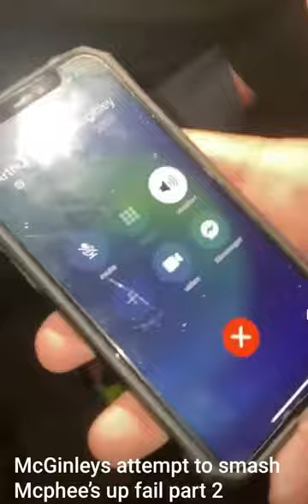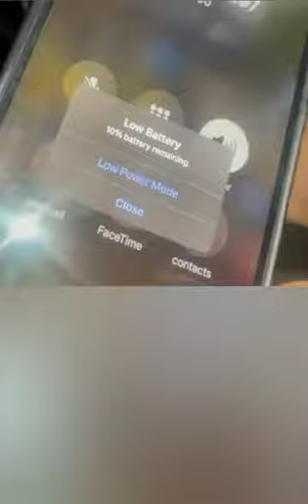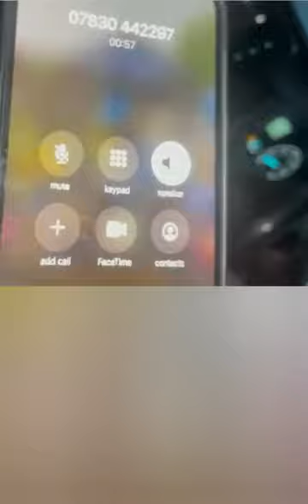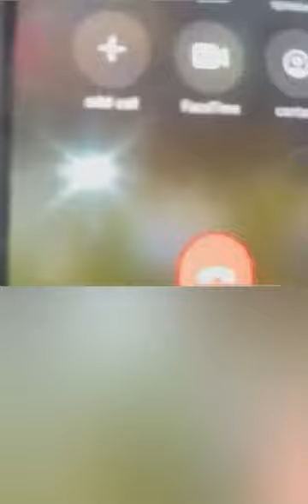Traveller fight Scottish vs Irish travellers 2023 (WARNING 🔞)